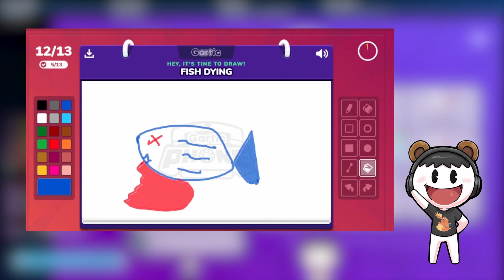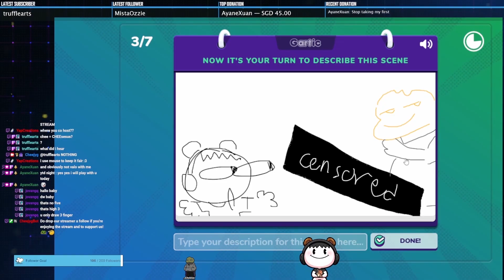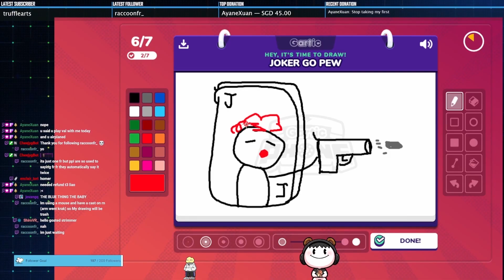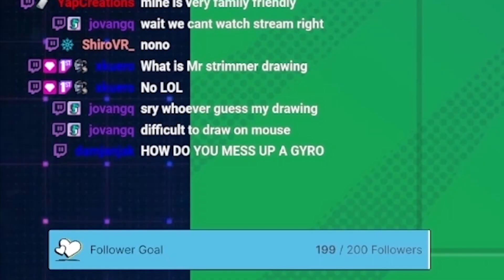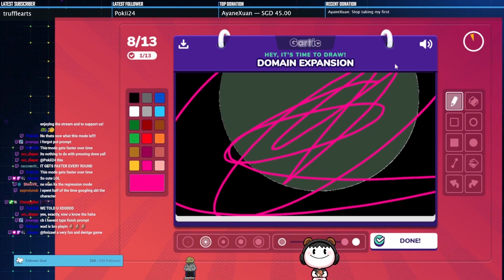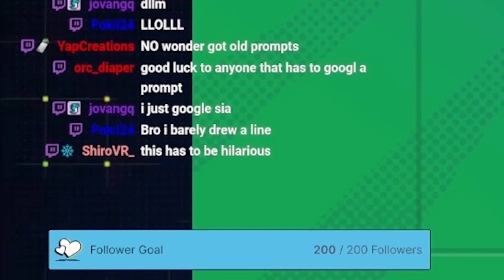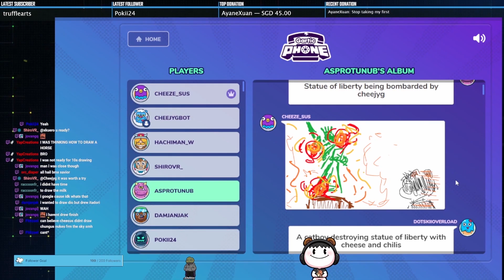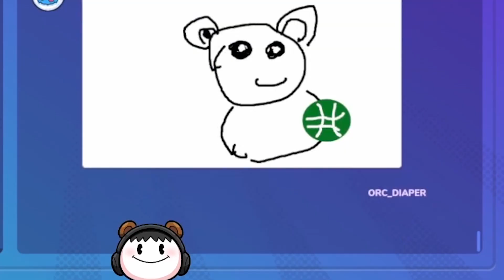What is THIS?! 😂 | First Time Playing Gartic Phone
Diving into Gartic Phone for the very first time with @cheeesesus — LIVE and let’s just say it was pretty hilarious at the end!